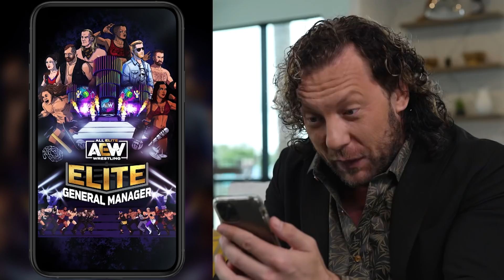5 Matches Featuring Paul Wight, FTR, Diamanté, Dark Order's 10 & more! | AEW Elevation, Ep 34